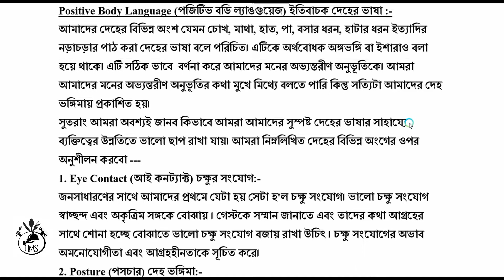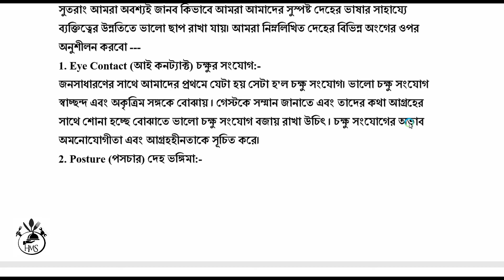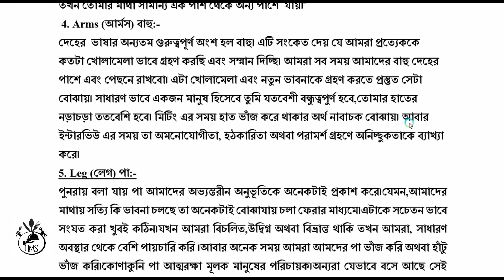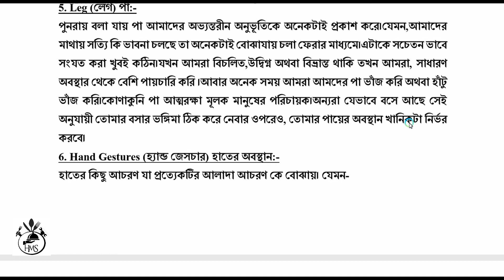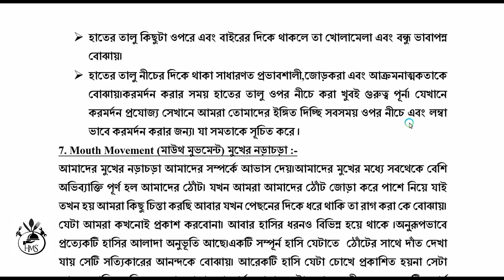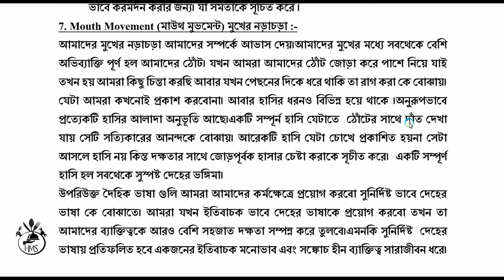Positive Body Language Bangla